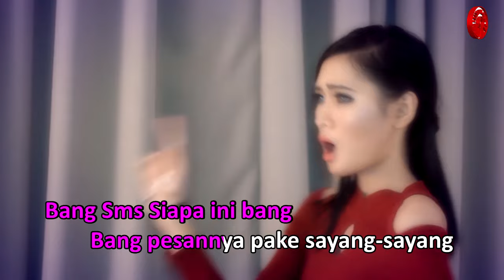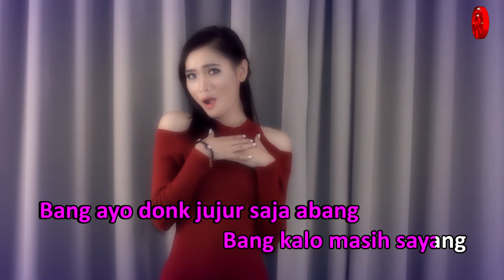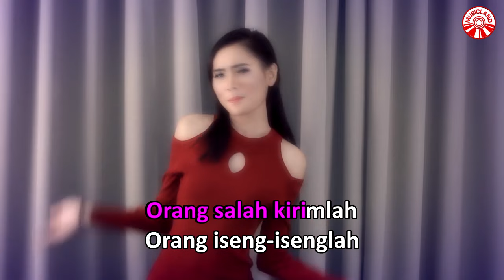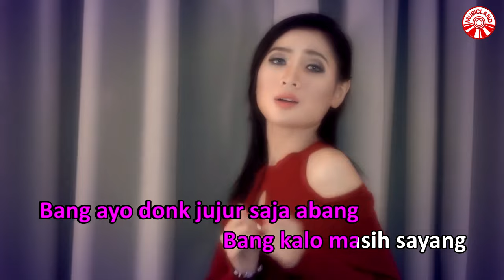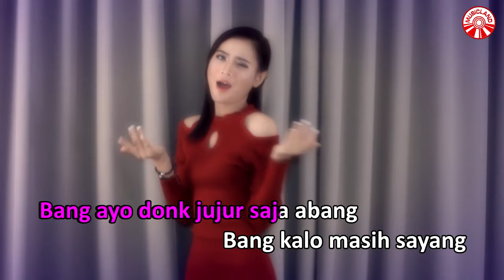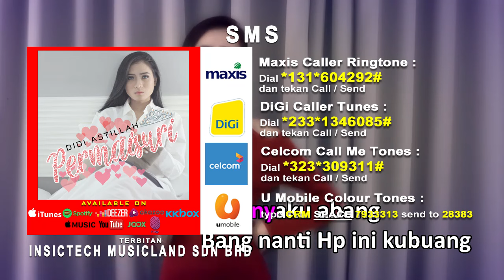Didi Astillah - SMS [Official Music Video HD]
SMS
ARTIS : DIDI ASTILLAH

*Bang SMS siapa ini bang
Bang peasannya pake sayang-sayang
Bang nampaknya dari pacar abang
Bang hati ini mulai tak tenang
**Bang.. tolong jawab tanyaku abang
Bang.. nanti Hp ini kubuang
Bang ayo dong jujur saja abang
Bang kalo masih sayang

Ulang**

Reff: Kalau bersilat lidah, memang abang rajanya
Ternyata abang salah masih saja berkilah
Orang salah kirimlah
Orang iseng-isenglah  (2x)
Mulai dari sekarang
Hp aku yang pegang

Ulang *
Ulang ** (2x)
Ulang Reff
Ulang **

Album : Didi Astillah - Permaisuri